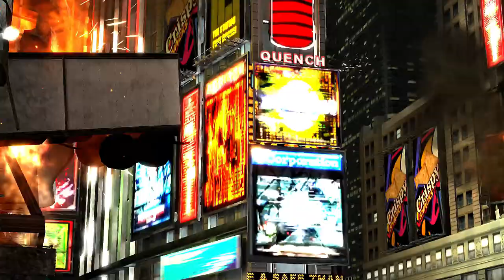Ghostbusters: The Video Game (Remastered) - Part 4 - THE RETURN OF STAY PUFT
Part 4 of Ghostbusters: The Video Game (Remastered)

This channel is on the Value For Value model. If you received ANY form of value from this video, then please return some form of value in return whether it be your Time, Talent or Treasure. Let's start with Time as this is the one I would EXPECT most of you to do and IT COSTS YOU NOTHING. If you want to give the value of your time back then please do one of the following:
1) Watch the ENTIRE video
2) Like the video
With Talent, if you have a skill or can contribute something to the channel to be used such as writing a jingle/song, voice acting, help with writing or editing, etc. then please let me know by either comments below or on my facebook page at...
With Treasure, you can donate a certain amount of money that's of significance to you.
Remember every donation will go back into this channel to help it grow PLUS will be used for future giveaways!
These are all terms for the Value For Value model.

All videos that hit Youtube will also be on Odysee so go and check it out and drop a follow!